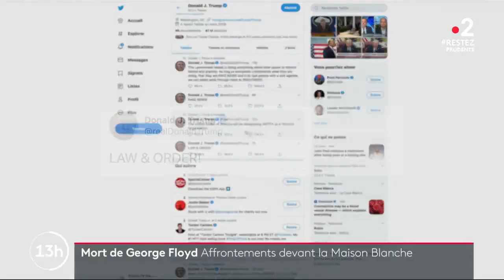Mort de George Floyd : affrontements devant la Maison Blanche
Les États-Unis ne finissent pas de s’embraser : c’est la sixième nuit de violence depuis que George Floyd un Afro-Américain est décédé alors qu’il se faisait interpeller par des policiers. Dimanche 31 mai, les tensions ont gagné Washington.

Crédits: L. de La Mornais, T. Donzel